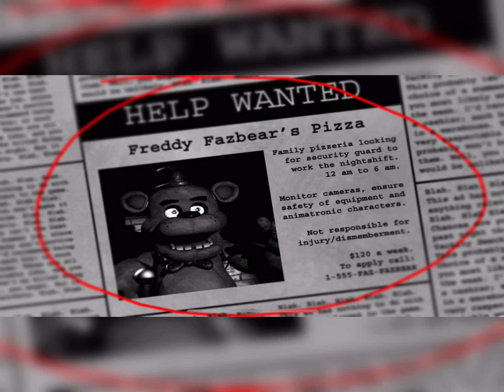Playing Five Nights At Freddy’s 1